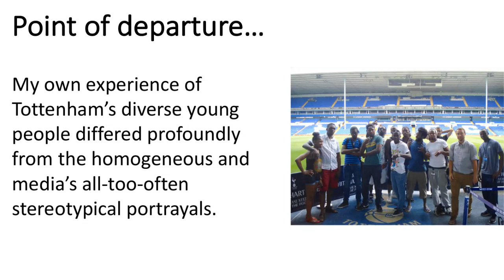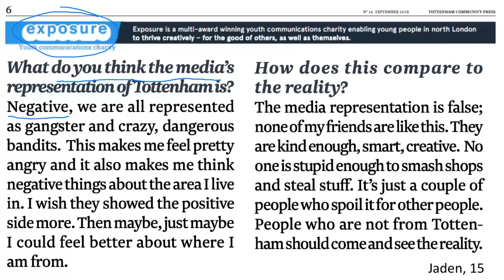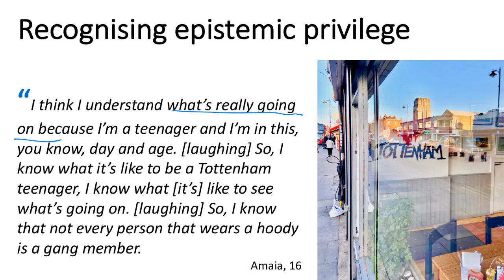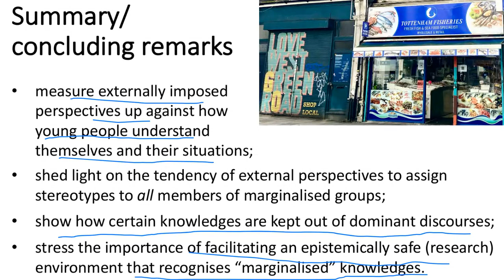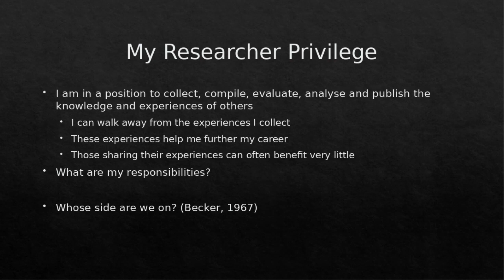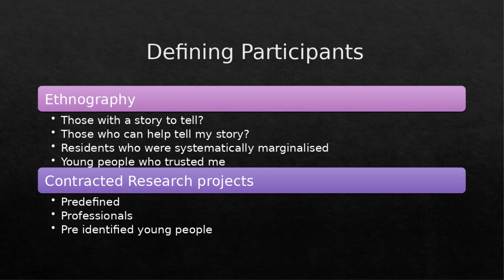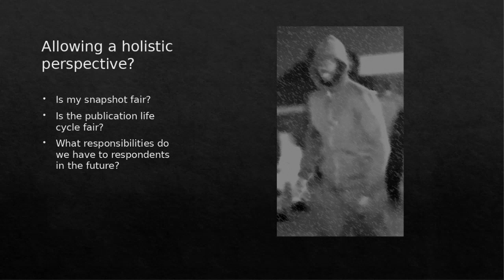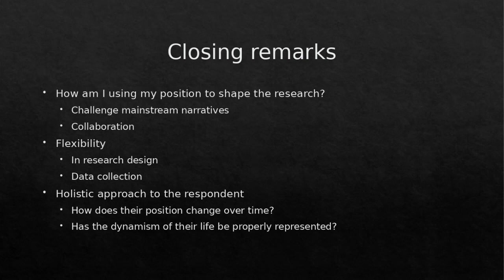Who defines knowledge? Listening to marginalised and vulnerable voices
At this Interdisciplinary Research Forum workshop we will address a key issue facing researchers and practitioners working with marginalised and oppressed groups.

Why are the experiences, opinions and perspectives of marginalised individuals or groups often dismissed or silenced? Do “experts” know better? And what can we do to prevent “epistemic injustice”?

This session will include presentations by Dr Susie Hully (Cambridge) & Dr Tara Young (Kent), Dr James Alexander (SSS), and Dr Julius Elster (SSP), and will be chaired by Prof Svetlana Stephenson (SSS).